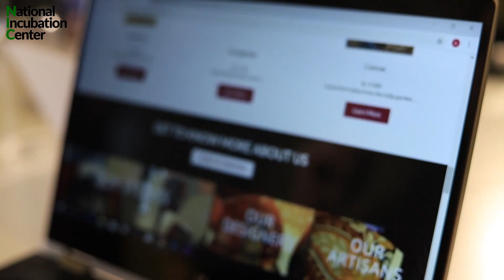Mahnoor and Aleeza are inviting all the aspiring entrepreneurs to apply for the 5th Cohort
From working for someone else to starting their own startup, Mahnoor and Aleeza, Co-Founders World Of Creatives, are quickly becoming our rising stars. The duo is sharing about their experience at the NIC and inviting the budding entrepreneurs to apply for the 5th Cohort.

If you are passionate about an idea and want to transform that into a real business, come join us and let's Dream, Build and Rise!

Last Date: 20th January 2019